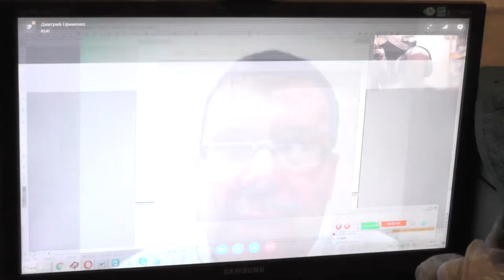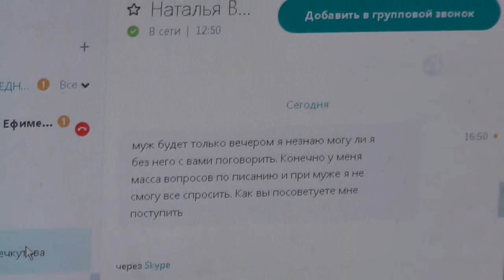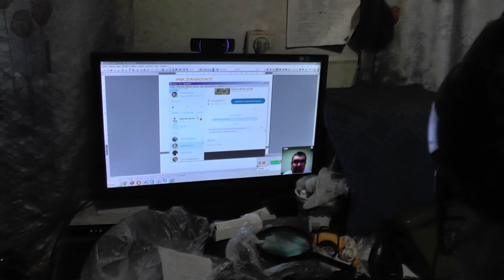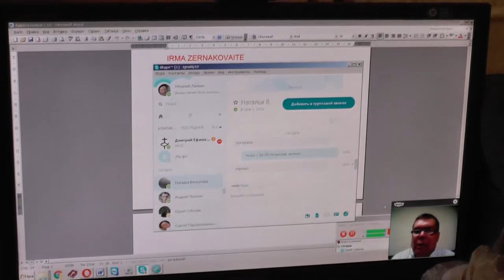Значение слова "любить" в оригинале и в жизни нашей какое? 21. 10. 2016